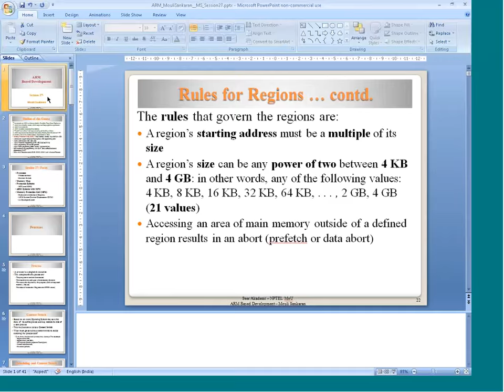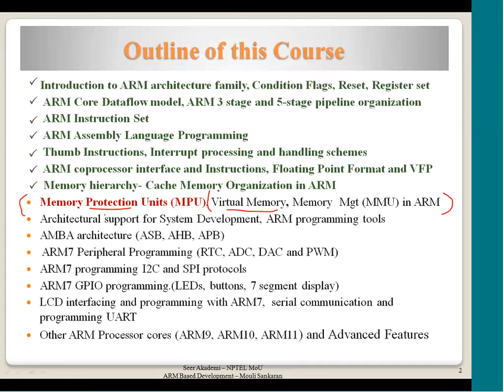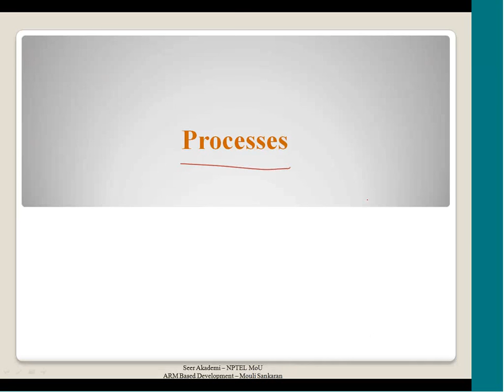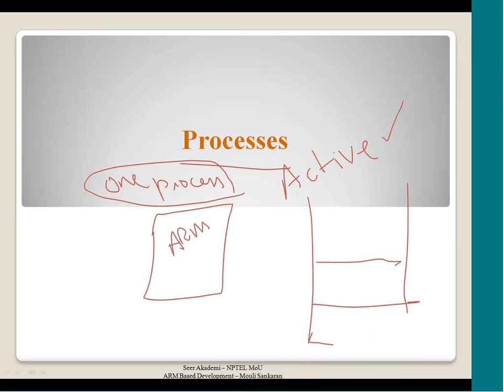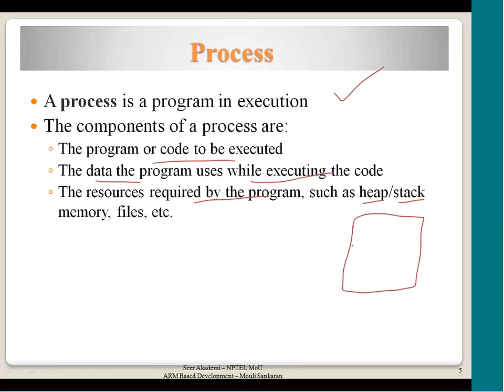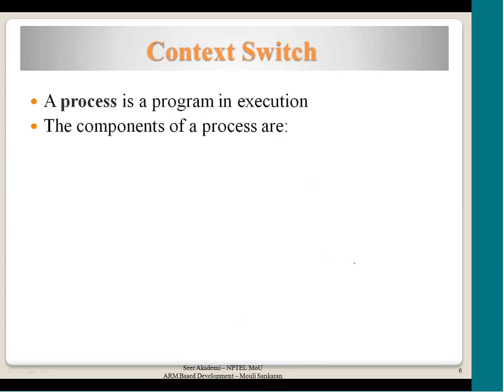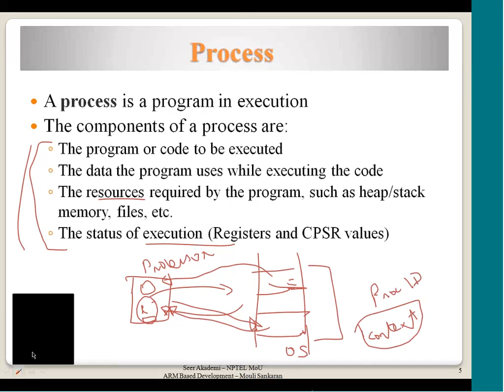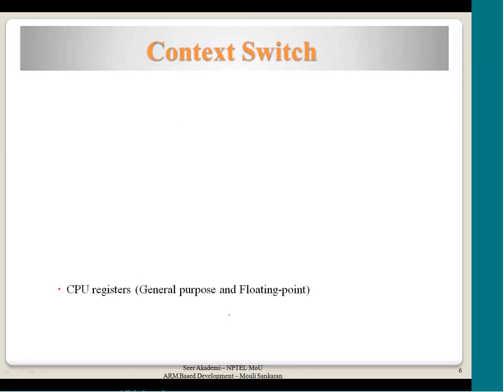Processes, Memory Map, Protected Systems, ARM systems with MPU, memory Protection Unit (MPU)